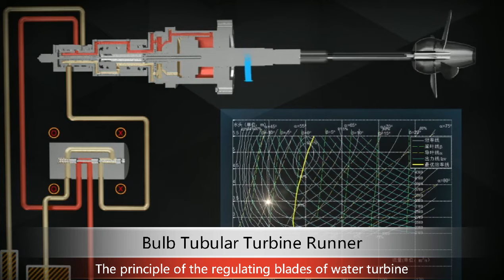The principle of the regulating blades of water turbine